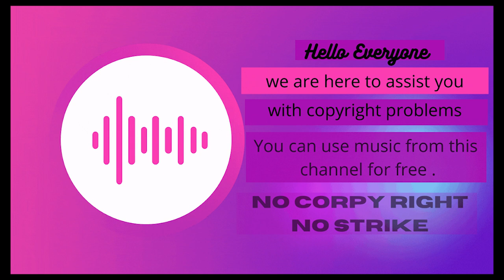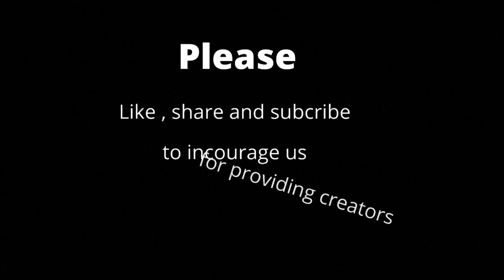Loyalty free music/Free music//Creative Common Video /Manic No Depression Jeremy Korpas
Loyalty free music/Free music//Creative Common Video

Free music
Use it in anyway
Free clip
Free video